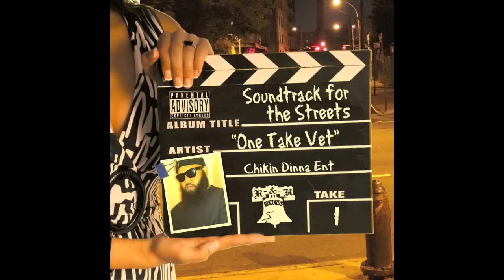Vet - Faded "Music Video"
One Take Vet Mixtape @datpiff.com
R&H Records / Chikn Dinna Ent. / 80's Baby's Production Team